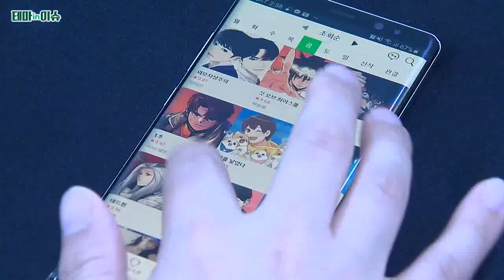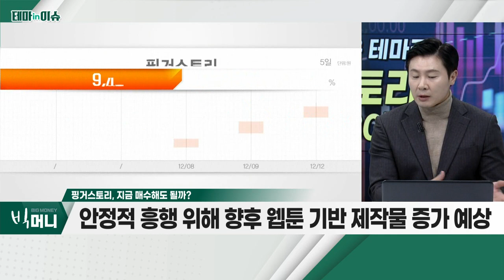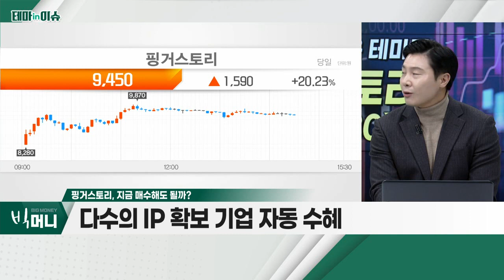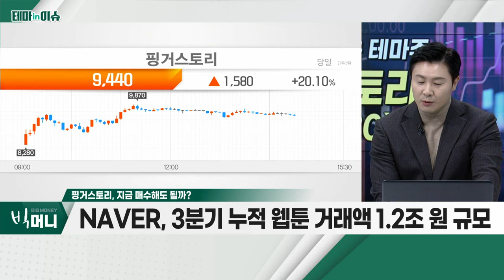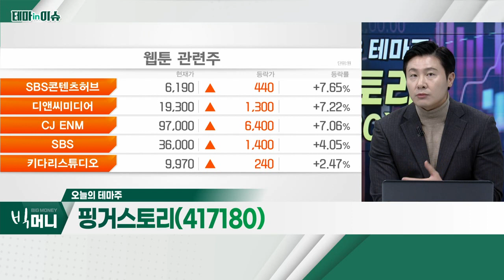핑거스토리(417180)... 웹툰ㆍ웹소설 플랫폼 업체… 8일 신규 상장_테마IN이슈 (20221212)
핑거스토리(417180)
- 웹툰ㆍ웹소설 플랫폼 업체… 8일 신규 상장
- 무협ㆍ액션 기반 '무툰' 및 여성향 '큐툰' 운영
- 최근 웹툰ㆍ웹소설 기반 콘텐츠 리메이크작 증가